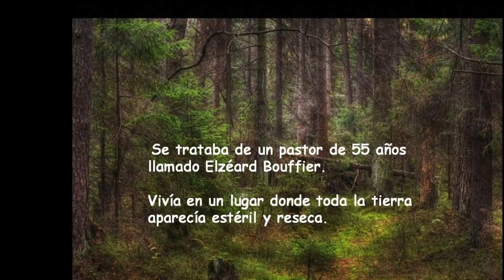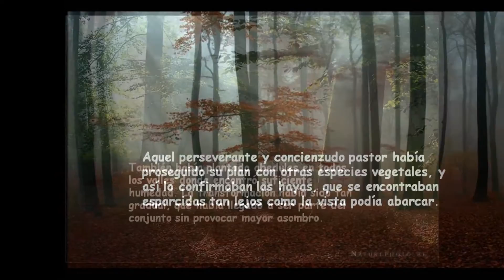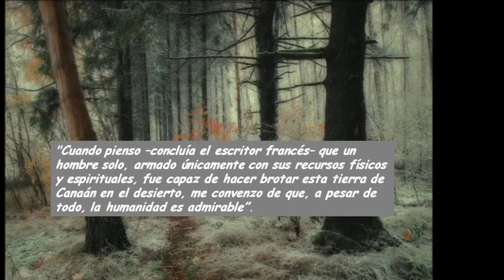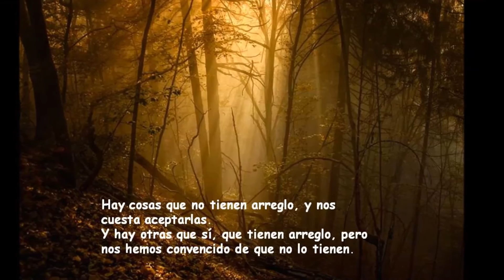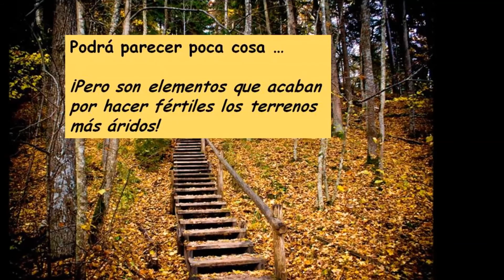El hombre que plantaba árboles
La admirable historia de un hombre sencillo que fue capaz de cambiar el paisaje de su tierra.